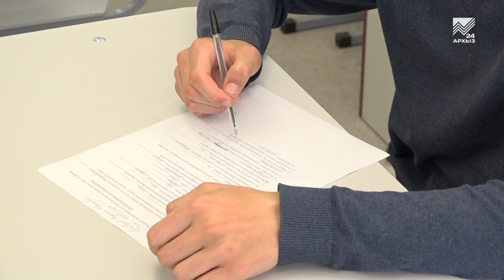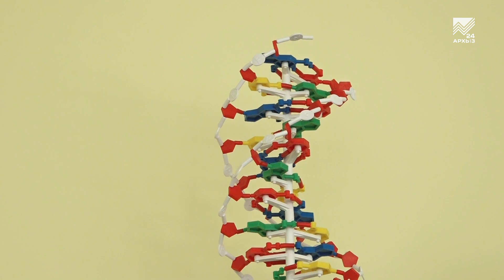Будущих физиков и программистов готовит Центр «Спутник» в Черкесске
Кузницей будущих талантов можно смело назвать образовательный центр «Спутник» в Черкесске. Ведь его задача — раннее выявление, развитие и дальнейшая профессиональная поддержка детей, проявивших неординарные способности в науке, искусстве или спорте.  Со дня открытия Центра, там уже прошло несколько интенсивных смен, в ходе которых новые знания получили десятки детей изо всех уголков нашей республике. Сейчас в «Спутнике» новый набор юных физиков и программистов. Почему ребята так мечтают туда попасть, расскажет наш корреспондент.